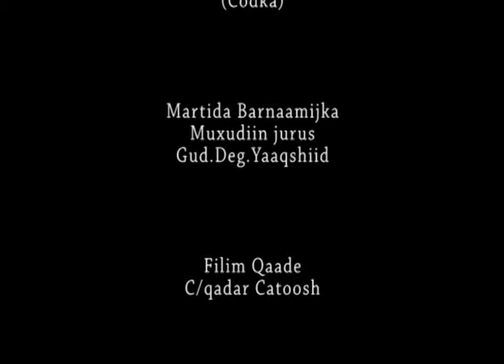BARNAAMIJKA WAXQABADKA DOWLADDA YAAQSHIID 19 03 2014